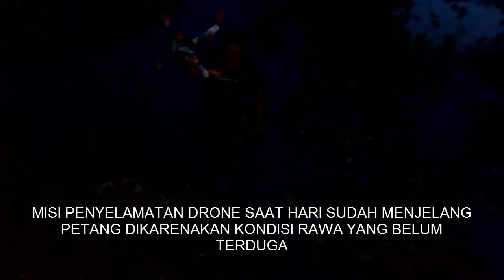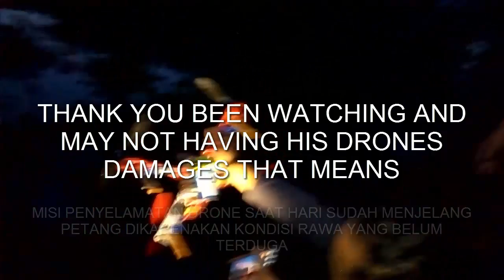Hunting sunset, drone fell in the water - berburu sunset, drone terjatuh di air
drone milik om andri (klicak)

setelah terbang 2x om andre (klicak) nekad menerbangkan drone nya lagi dan terjatuh di air